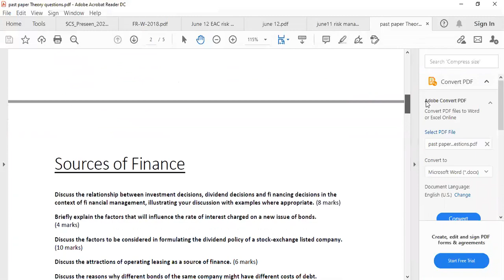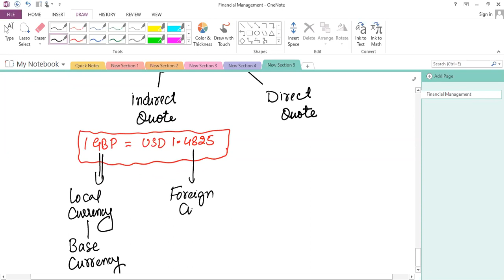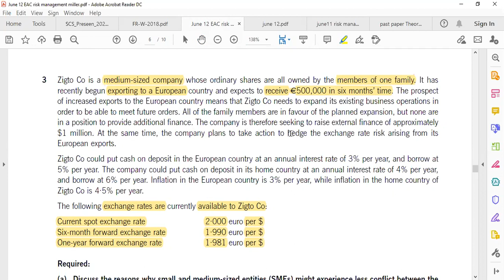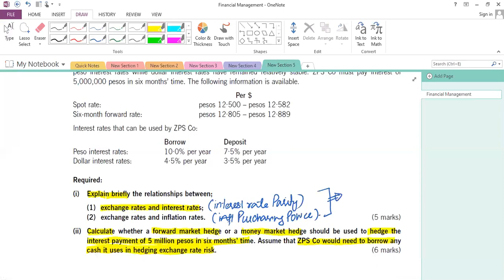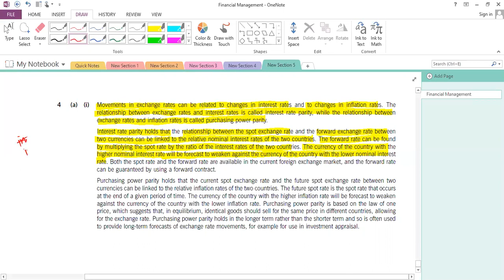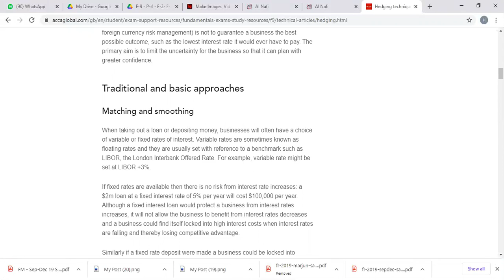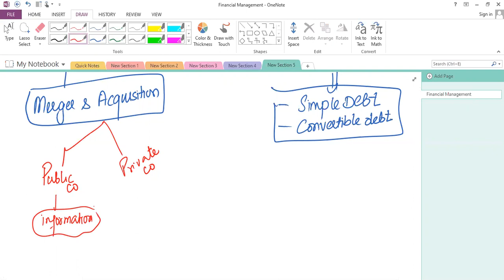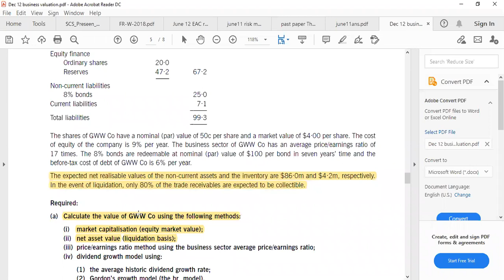FM Exam Drill Session [Day 1] एफएम परीक्षा ड्रिल सत्र [दिन 1]